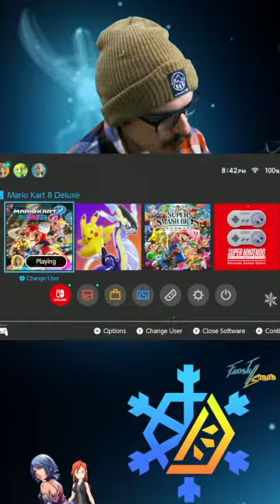|LIVE| Kingdom hearts 2 Defeating SEPHIROTH